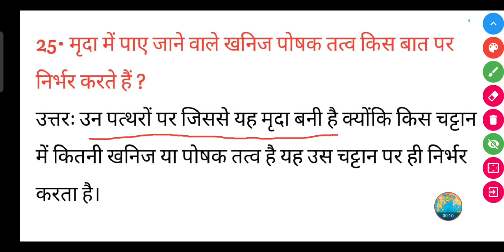मृदा में पाए जाने वाले खनिज पोषक तत्व किस बात पर निर्भर करते हैं ?